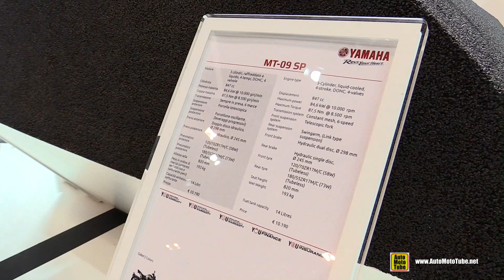2018 Yamaha MT-09 SP - Walkaround - 2017 EICMA Milan Motorcycle Exhibition